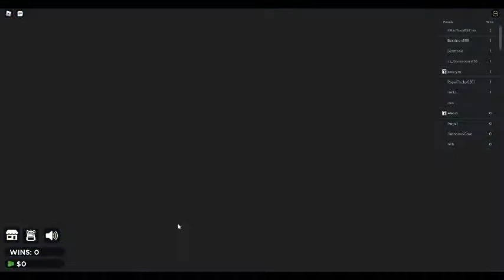Hexa Game : Getting Into Another Game With NightFoxx! : Part 2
The Video/Stream